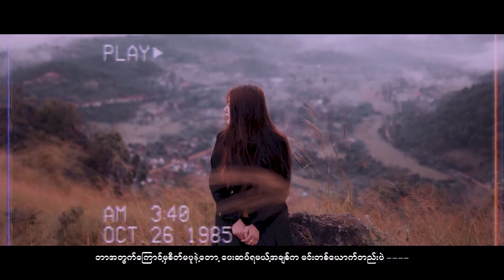Happy Birthday To You - V Dee (version2)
Happy Birthday ပါချစ်ရဆုံးသောသူ💕Thinthiri Aung
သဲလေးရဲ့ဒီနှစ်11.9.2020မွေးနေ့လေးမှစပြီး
ဘဝတစ်လျှောက်လုံးပျော်ရွှင်သွားလိမ့်မယ်လို့
ကိုယ်ဆုတောင်းပေးလိုက်ပါတယ်
ကြိုးစားရေးဖွဲ့သီဆိုထားတဲ့ကိုယ်ရဲ့မွေးနေ့လက်ဆောင်
Happy Birthday To You သီချင်းကိုတော့
အသံမကောင်းလို့သီးခံနားထောင်ပေးပါလို့😄

သူမအတွက်အမှတ်တရဖြစ်စေချင်လို့ဒီသီချင်းလေးကို
သီဆိုထားတဲ့အတွက်အမှားတွေပါခဲ့ရင်
ခွင့်လွှတ်ပေးကျပါလို့

Director of Photography - Khant Wai Nyein
Assistant Camera - Sai Naw Leng
Directed & Edited  - Sai Kaung Htet
V DEE Film 2020
MUA - Nichole May
Harmony - Thant Nay Shin
Mixing & Record -Daddy's Home Records